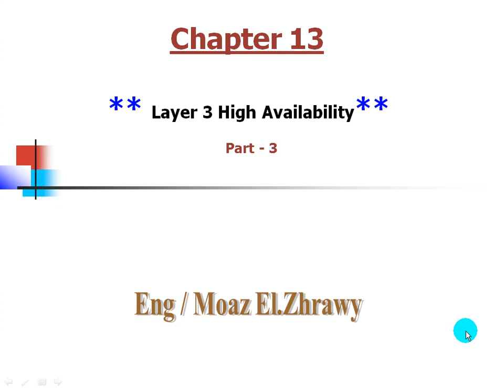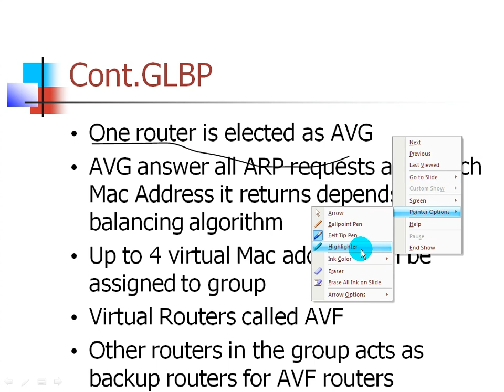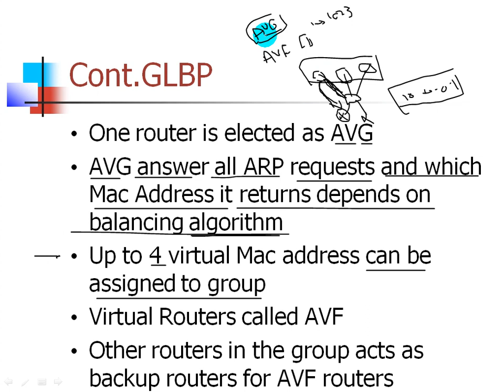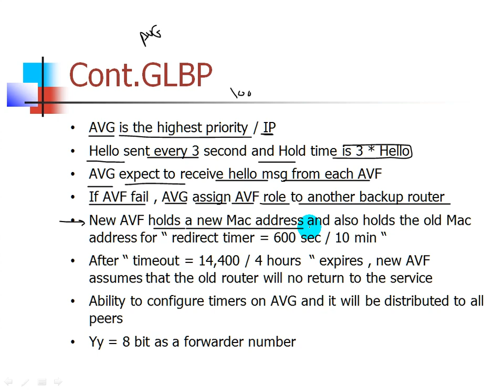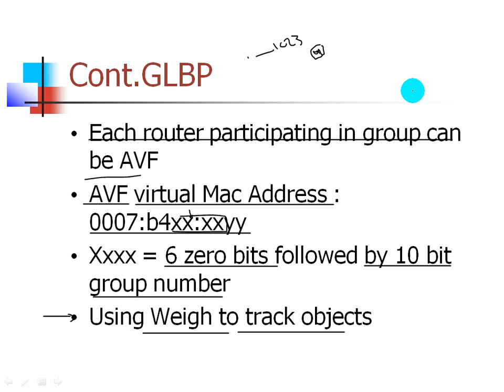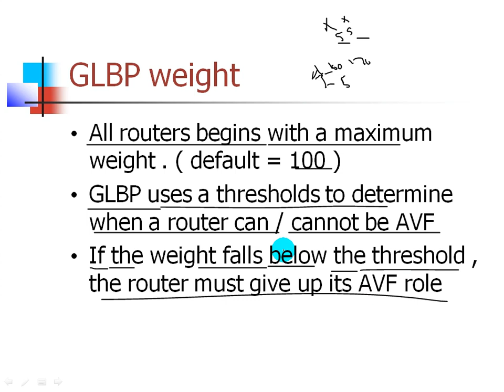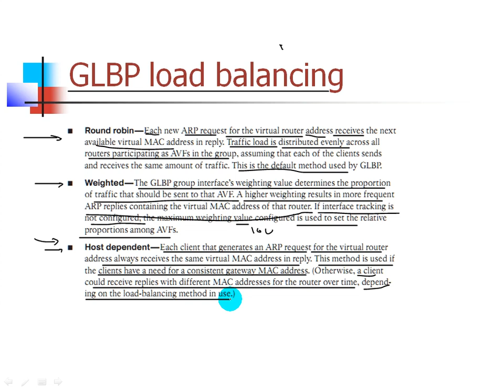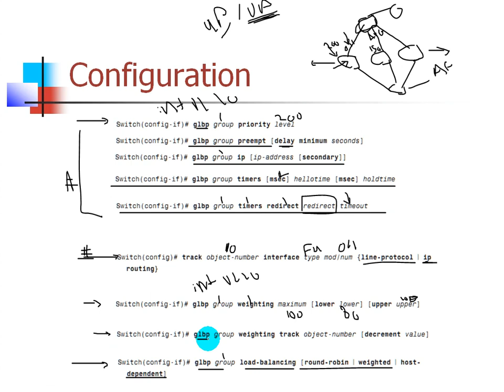26-CCNP Switching (Layer 3 High Availability Part 3) By Eng-Moaz Elzhrawey | Arabic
26-CCNP Switching (Layer 3 High Availability Part 3) By Eng-Moaz Elzhrawey | Arabic